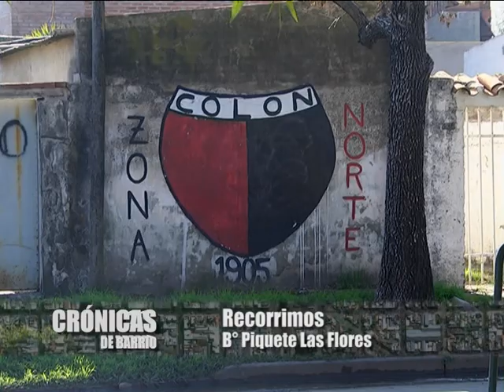CRÓNICAS DE BARRIO - Barrio Piquete Las Flores - Juan Carlos Pujato - Comerciante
Crónicas de Barrio es un trabajo en conjunto entre El Litoral, Cable&Diario y El Litoral.com, a los fines de ofrecer a lectores, televidentes e internautas la posibilidad de conocer los barrios a través de sus vecinos e imágenes, en tres soportes diferentes.